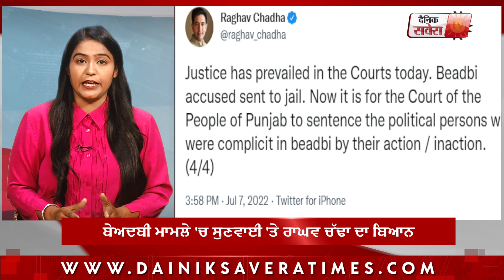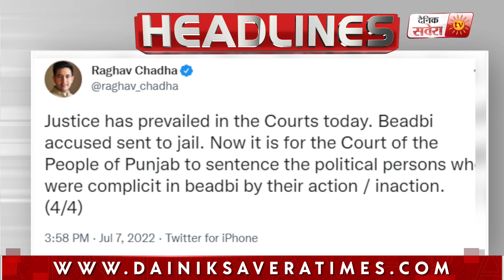Bulletin:ਮੱਲਕੇ ਬੇਅਦਬੀ ਮਾਮਲੇ 'ਚ ਇਨਸਾਫ ਲਈ 7 ਸਾਲ ਦਾ ਲੰਬਾ ਇੰਤਜ਼ਾਰ!ਦੋਸ਼ੀ ਡੇਰਾ ਪ੍ਰੇਮੀਆਂ ਨੂੰ 3-3 ਸਾਲ ਦੀ ਸਜ਼ਾ